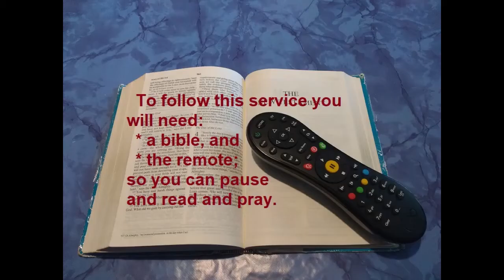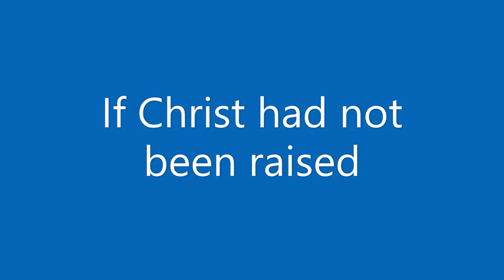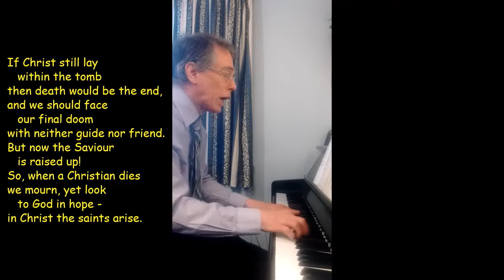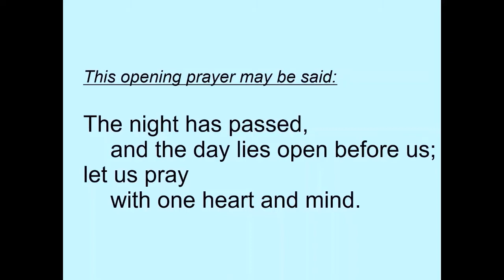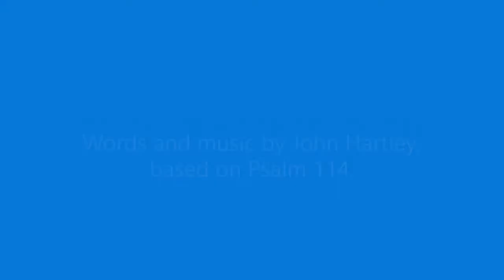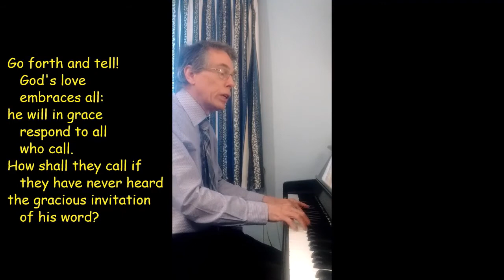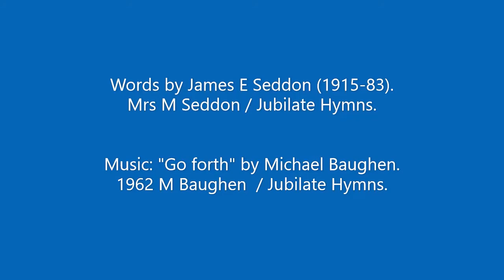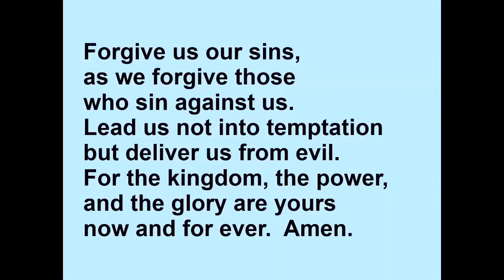Morning Prayer 8 April 2021 (Thursday)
Morning Prayer with three hymns: "If Christ had not been raised" (Opening hymn, from 1 Cor 15:12-20), "When Israel came up out of Egypt" (Psalm 114) and "Go forth and tell" (in response to yesterday's Matthew 28:16-end).  You will need a bible for the bible readings in this service.  (The order of service loosely follows the Church of England's "Common Worship Daily Prayer" format, except that canticles are omitted or replaced by hymns.)